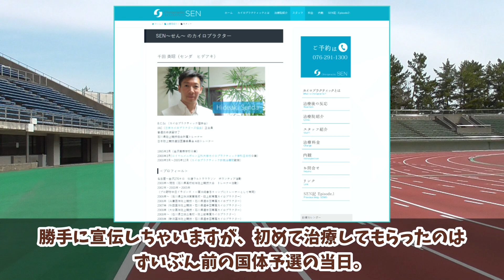【マスターズ陸上】ロングスプリント復活に向けた練習にたーぼを添えて 合同練習 2022/04/24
カイロでの治療で調子が戻ってきたのか、はたまた一時的なものなのか。
楽観せずに、落ち着いて対処していかないといけませんね。
いずれにしてもこの歳になっても、まだまだ学ぶことは多いなと気づかされてばかりです。汗